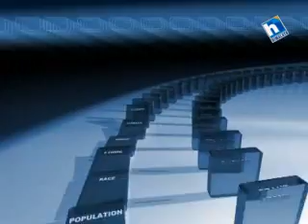Prime story_Tama Khani_24 Dec 2012(09 Poush 2069)